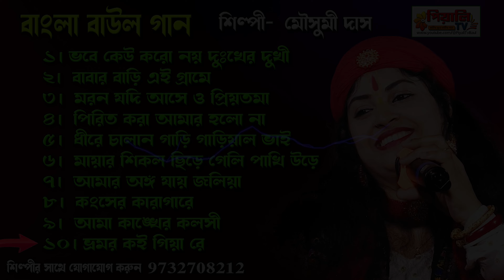Baul Gaan / মন মাতানো বাউল গান / শিল্পী মৌসুমী দাস / Nonstop Baul Gaan / বাংলার বাউল গান / Jukebox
SONG     : Baul Gaan II মন মাতানো বাউল গান II শিল্পী মৌসুমী দাস II Nonstop Baul Gaan II বাংলার বাউল গান II Bengali Folk Song II Mousumi Das Jukebox II
SINGER  :  II শিল্পী মৌসুমী দাস II Mousumi Das II
PLACE    : Kolkata
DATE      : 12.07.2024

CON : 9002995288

বন্ধুরা পিয়ালী টিভি চ্যানেলের সব সময় নতুন নতুন শিল্পীর কন্ঠে বাউল গান নতুন বাংলা গান ভাটিয়ালি লালন গীতি বিজয় গীতি পল্লীগীতি লোকগীতি ভক্তি গীতি হরেকৃষ্ণ নাম দেহতত্ত্ব, কীর্ত্তন গান কবি গান শাহ আব্দুল করিম গান তরজা গান রামায়ণ গান পুতুল নাচ ও বিভিন্ন ধরনের গান শুনতে পাবেন সকল প্রকার বাংলা ফোক গান বাংলা বাউল গান বাংলা Folk গানের কালেকশন এবং সকল প্রকার বাংলা গানের জন্য YouTube Channel Piyali Tv.

Baul Gaan II মন মাতানো বাউল গান II শিল্পী মৌসুমী দাস II Nonstop Baul Gaan II বাংলার বাউল গান II Bengali Folk Song II Mousumi Das Jukebox II

""Piyali TV"" presenting a Bengali Song . Baul Gaan /  Baul Gaan Baul Gaan II মন মাতানো বাউল গান II শিল্পী মৌসুমী দাস II Nonstop Baul Gaan II বাংলার বাউল গান II Bengali Folk Song II Mousumi Das Jukebox II Today we will Listen to a remarkable Baul song / Baul Gaan in the Voice  II শিল্পী মৌসুমী দাস II  Mousumi Das II  Is one of the Brightest stars in the world of Baul Gaan . Baul song now.  Listening to the Baul Gaan. Baul song Of Baul Gaan II মন মাতানো বাউল গান II শিল্পী মৌসুমী দাস II Nonstop Baul Gaan II বাংলার বাউল গান II Bengali Folk Song II Mousumi Das Jukebox II

Fills the Baul Lovers heart, His vocal have brought the Baul song . Baul Gaan to another level. Hope everyone enjoy this Baul Gaan II মন মাতানো বাউল গান II শিল্পী মৌসুমী দাস II Nonstop Baul Gaan II বাংলার বাউল গান II Bengali Folk Song II Mousumi Das Jukebox II  Baul song Baul Gaan. Thank you.

sanajit mondal baul
kajol gain all song
baul song stage program
pala baul
parikshit bala lokgeet
moumita mondal song
sanjay kirtania baul
jasoda sarkar old song
hori naam gaan
ashok krishna das baul